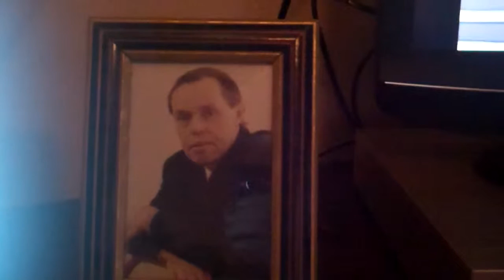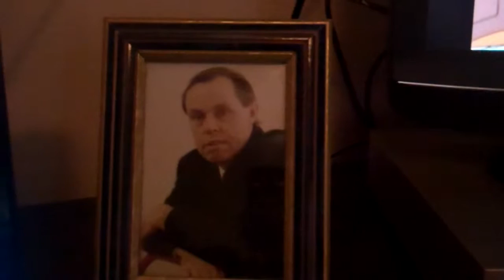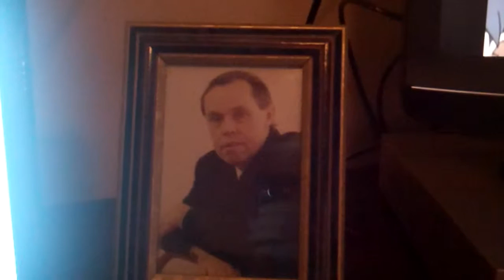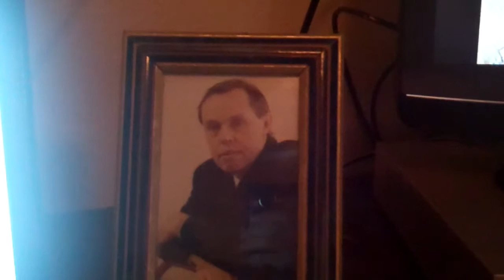My Pappy Died From Diabetes 8/29/2005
My Pappy Died From Diabetes 8/29/2005. We Loved Him So Much & He Will Be Missed. My Big Dream Is To Hang Out With Some Fire Fighter & Get To Ride Around With Them In Their Fire Truck For The Day Maybe Even The Ones That Took Care Of My Pappy That Day The Least You Could Do Is Pledge To K-Love Radio For The Houston, Texas Area